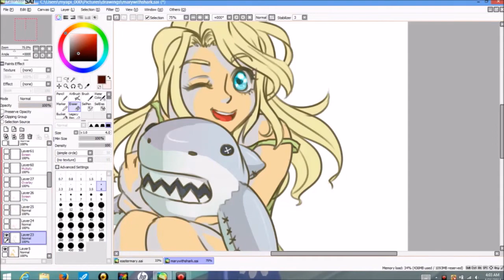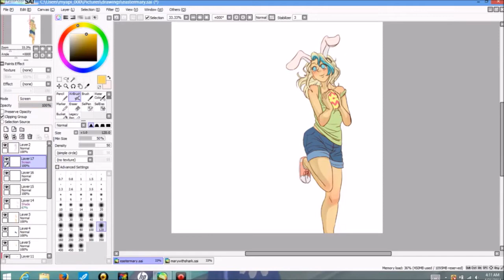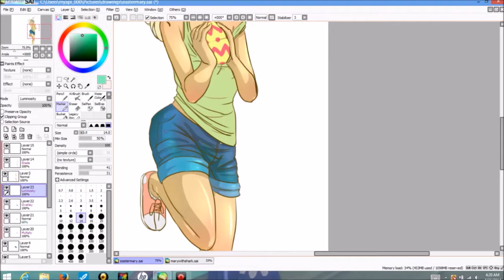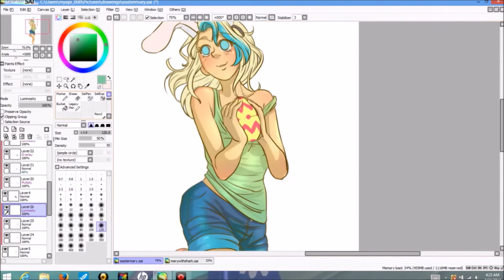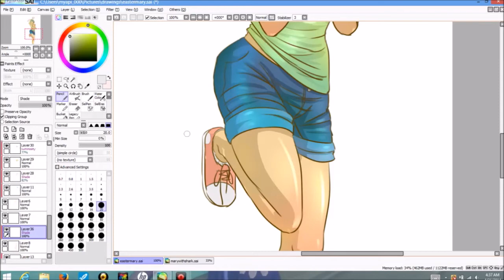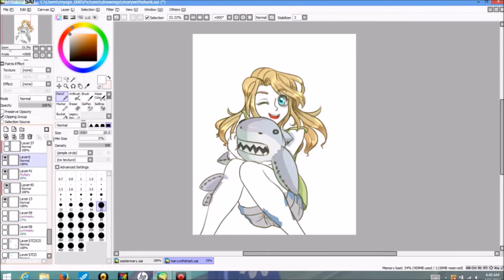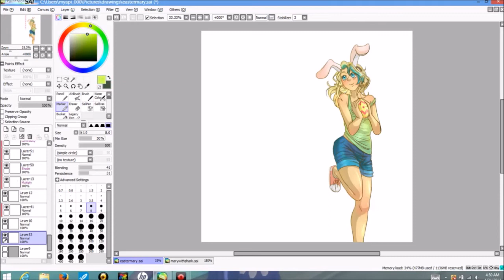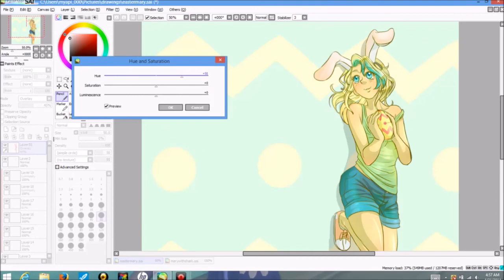Bonus: Easter with Mary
I stayed up till 4 a.m. to draw this because the idea came to me at like 2 a.m. and everyone knows that the next day doesn't happen until you sleep righhhhht? so it was technically still Easter.